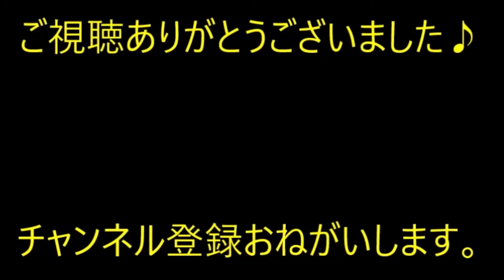【スカっと】父の日に贈り物をした。ウト「何で送り主が嫁の名前なんだ！常識がない！」「でしゃばり嫁！」→私「はあ…（旦那に相談しよう）」結果【痛快・スカッとジャパン】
※動画音楽
　LAMP BGM　様